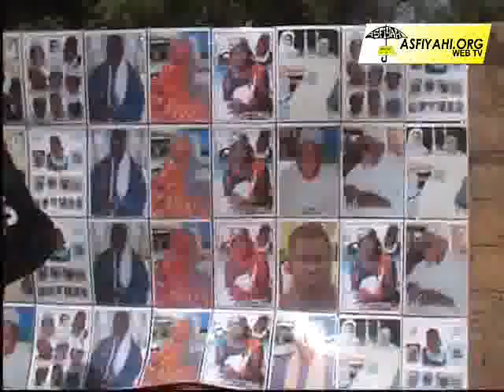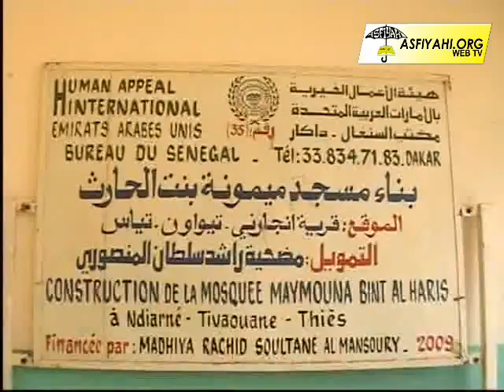NDIARNDE - Journée El Hadj Malick Sy Edition 2012 (Houtbou Taha) p1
NDIARNDE - Journée El Hadj Malick Sy Edition 2012 (Houtbou Taha)